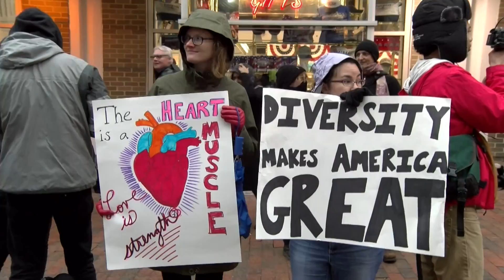Anti-Trump Protestors Block an Entrance Into the Inauguration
WASHINGTON, D.C. - WEBN Reporter Javier Rodriguez reports from Washington D.C. where anti-Trump protestors blocked an entrance into the inauguration.